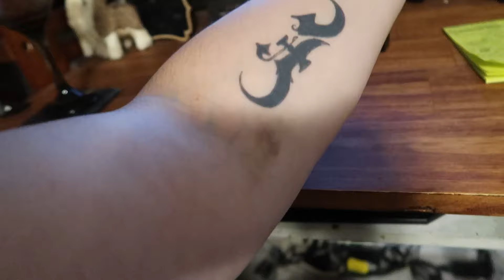Finally Installing The Pipe Insulation | Vlog 1493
07.12.19 | Day 1493

Ken installs the pipe insulation in the bathroom & something happened to the green beans.. again.

Ken 👻: tkoprovidence
Marissa 👻: miffy.penguin

PODCASTS:
(BAD ADVICE)
(Warning: There may be explicit content!)